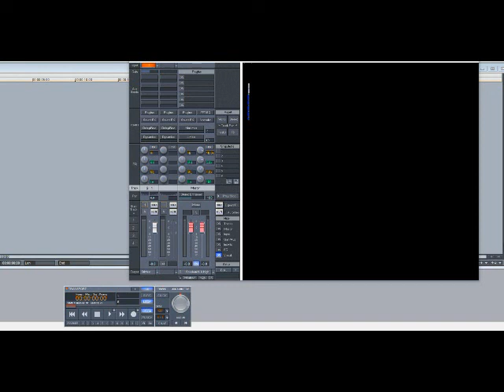Remy Ma ft Ne-Yo – Feels So Good (Slowed Down)